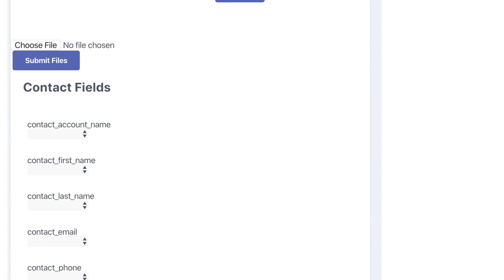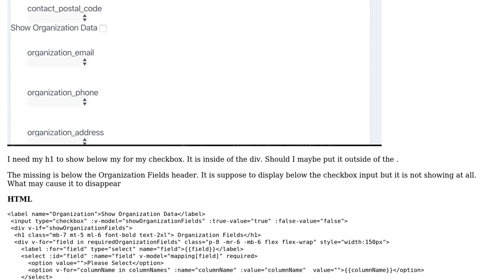Missing header in the UI - Vue.js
With thanks & praise to God, and with thanks to the many people who have made this project possible! | Content (except music & images) licensed under CC BY-SA | Music | Images & others | With thanks to user ? user Victor Melvin user Vick7 and the Stack Exchange Network Trademarks are property of their respective owners. You are responsible for your own actions.